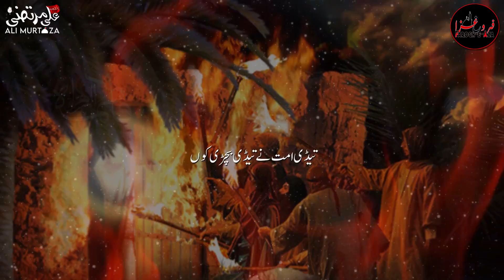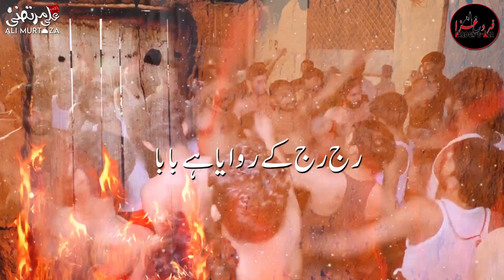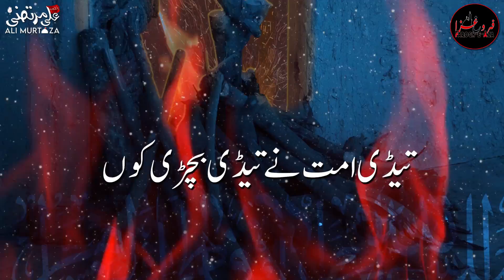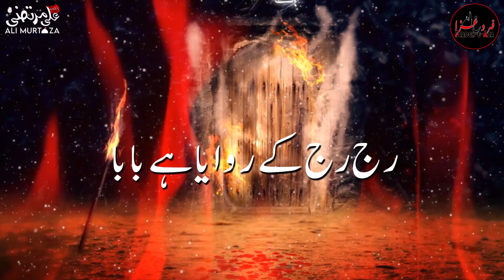Tedi Ummat ny tedi bachri kun Noha Bibi Fatima by Syed Ali Murtaza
Tedi Ummat ny Tedi Bachri Kun Raj Raj ke Ruwaya hy Baba - Punjabi Siraiki Noha recited by Syed Alii Murtaza
Audio/Video : Farogh e Aza
This Noha is exclusively being released on Farogh e Aza